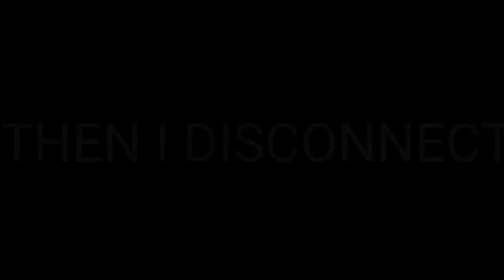That one round of Among Us where I didn't record it... So here it is! Animated!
Characters In The Video:
Saint (White)
Hotbae (Black)
S'annePLAYs (Rose)
Nameless Green (Lime) - They had no username

Apps Used:
Flipaclip
Ibispaint X
Gallery
KineMaster

I is sad :›
I almost won that round, But I felt bad for green.
And I was clear cus' I lied and/or faked doing med scan. :3
And Ye, I Disconnected. Blame My Mom-